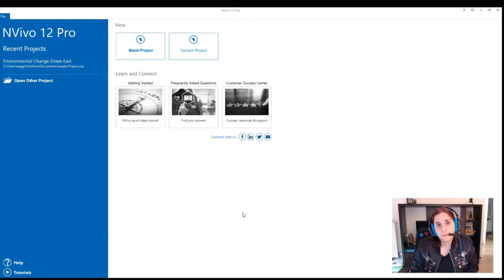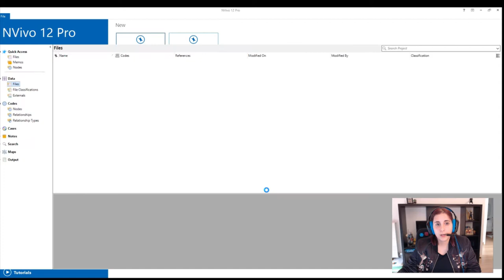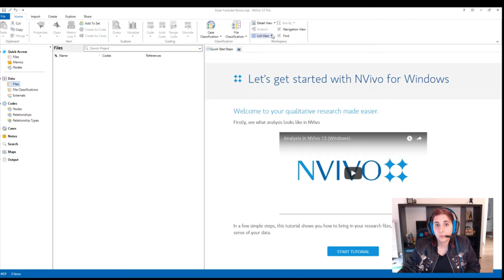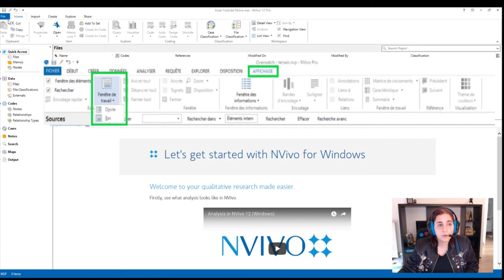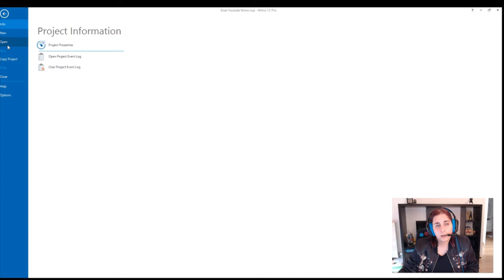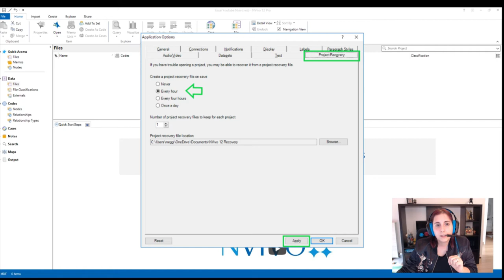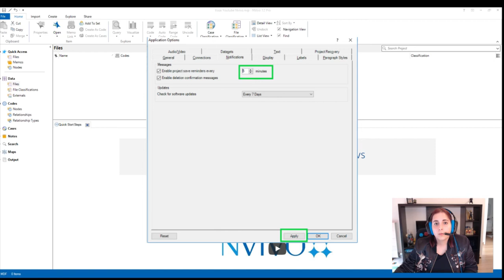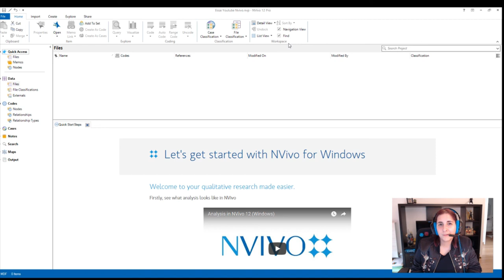Anthropologics - Nvivo, les premiers pas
dans cette première vidéo d'Anthropologics, la section consacrée au partage de mon expérience de recherche (programme, trucs et astuces, vlogs, colloques, interventions, etc.), je vous donne des conseils avant de commencer. Car oui ! la préparation et les réflexes d'utilisation des programmes sont tout autant cruciaux que l'utilisation elle-même. Ici, vous trouverez décrits toute une série d'action qu'il est bon de mettre en place autant dans Nvivo (QSR International) qu'avec d'autres programmes afin de ne jamais perdre vos données !

C'est parti !